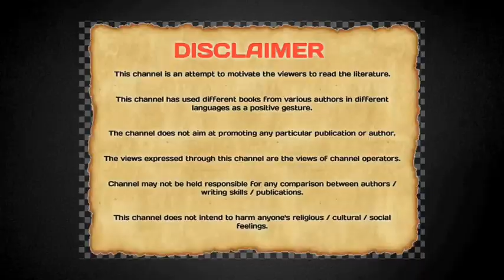Sherlock Holmes chya Chaturyakatha शेरलॉक होम्सच्या चातुर्यकथा -१ by Prachi Damle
@pustakdarpan7662 bookreview prachi damle#detectivestory

 Name –  Sherlock Holmes chya Chaturyakatha शेरलॉक होम्सच्या चातुर्यकथा
Author's Name -  Sir Arthur Conan Doyle
Translated By - Bhalaba Kelkar.
Publication –  Sarita, Pune.
Edition - 1996

काल्पनिक असूनही   वास्तविक व्यक्तीएवढी लोकप्रियता मिळवलेल्या , शंभरहून जास्त वर्षे चाहत्यांचं प्रेम मिळवलेल्या गुप्तहेर शेरलॉक होम्सच्या ४ कथा.
A collection of  4 case - stories solved by the world famous detective, Sherlock Holmes , though being a fictitious character, has been a favourite one since more than 100 years.

Channel Details
Channel Name - @PUSTAK DARPAN
Content Creator - Dr. Prachi Damle.
Camera - SamsungM31s.
Video Editor - Kinemaster
Logo - Pixellab
Pics - Thanks to Pinterest and Wikipedia

Links of our some of  videos -

 यापुढील व्हिडिओजच्या लिंक्स - वर्षपूर्ति व्हिडिओखाली बघावयास मिळतील..